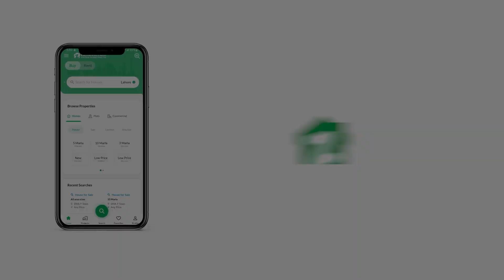200 SQYD RESIDENTIAL PLOT FOR SALE IN GADAP TOWN KARACHI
OUD Residency is a state-of-the art housing project located near Malir Cantt KN Academy.
OUD is a boundary wall gated society with all basic amenities.
Gated Community
24/7 CCTV Fool Proof Security
Highest Quality Construction
International Standard School